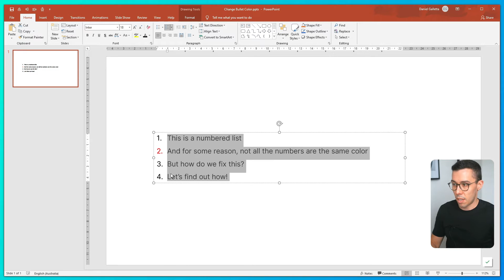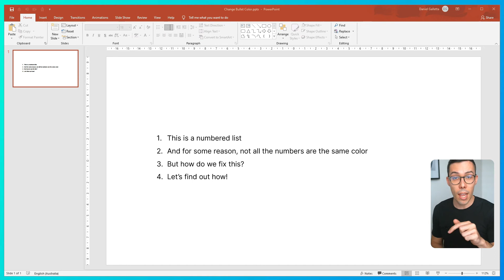Change Bullet / Numbering Color in PowerPoint in 2 Minutes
🎇 The Slide Science System (online course, slide templates, eBook, cheatsheets and more)
🏞️ The Business Strategy & Consulting Template Pack (176+ slides, 527+ shapes, 952+ icons)

Learn how to change the bullet or numbering color in PowerPoint in 2 minutes.

To change the bullet or numbering color:
1. Highlight the text next to the bullet you'd like to re-color
2. Click on either Bullets or Numbering in the Paragraph section of the Ribbon Menu
3. Click on Bullets and Numbering
3. Then change the text fill color